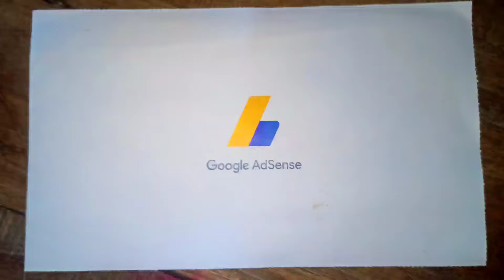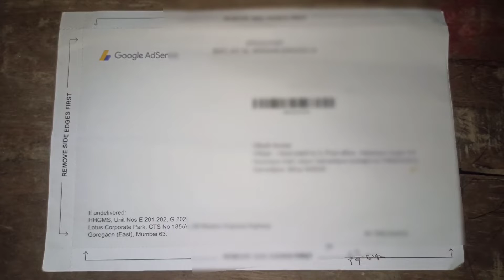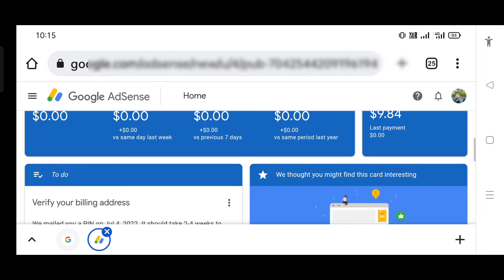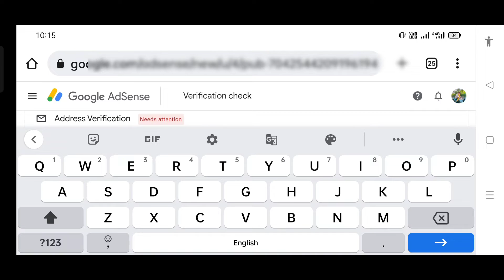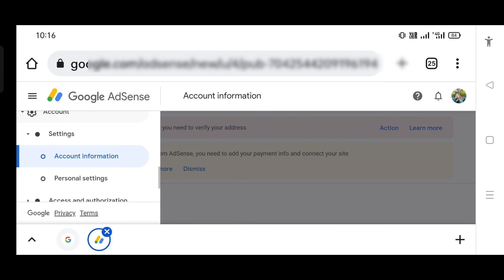Adsense pin unboxing in Hindi।address verification kaise kare adsense Pin se।adsensepinverification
google adsense pin unboxing। address verification kaise kare adsense Pin se।howtoverifyadsensePin